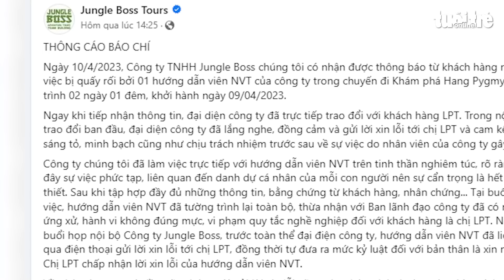Hướng dẫn viên du lịch 3 lần đòi vào lều ngủ cùng khách nữ?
Một nữ du khách tham gia tour thám hiểm hang động Pygmy tại Phong Nha - Kẻ Bàng (Quảng Bình) tố đã bị hướng dẫn viên Công ty Jungle Boss Tours quấy rối lúc nửa đêm, 3 lần đòi vào lều ngủ cùng.